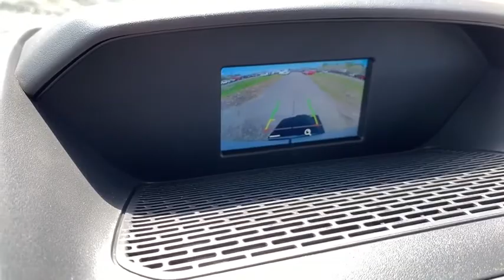2019 Ford Transit-150 near me Milford, Mendon, Worcester, Framingham MA, Providence, RI T9-628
Oxford White New 2019 Ford Transit-150 available near me in Milford, Massachusetts at Imperial Ford. Servicing the Mendon, Worcester, Framingham MA, Providence, RI area.

Imperial Ford
18 Uxbridge Rd

Transit Van trim, Oxford White exterior and Pewter interior. OXFORD WHITE, Back-Up Camera, TRANSMISSION: 6-SPEED AUTOMATIC W/OD.. ORDER CODE 101A, FIXED REAR-DOOR/FIXED PASS-SIDE CARGO... ENGINE: 3.7L TI-VCT V6, CRUISE CONTROL W/MESSAGE CENTER, RADIO: AM/FM STEREO W/SINGLE CD/SYNC. Warranty 5 yrs/60k Miles - Drivetrain Warranty; brbrbrbrKEY FEATURES INCLUDEbrbrBack-Up Camera. Third Passenger Door, Keyless Entry, Electronic Stability Control, Bucket Seats, Brake Assist. brbrbrbrOPTION PACKAGESbrbrRADIO: AM/FM STEREO W/SINGLE CD/SYNC (21), 4 multi-function display and message center (level 1 instrument cluster), SYNC Communications & Entertainment System, 911 Assist, VHR, SYNC Services, AppLink, Bluetooth, steering wheel controls, USB port and auxiliary input jack, 6 Speakers (4 Front/2 Rear), CRUISE CONTROL W/MESSAGE CENTER full trip computer and engine-hour meter, FIXED REAR-DOOR/FIXED PASS-SIDE CARGO-DOOR GLASS, OXFORD WHITE, ENGINE: 3.7L TI-VCT V6 SEIC capability (STD), TRANSMISSION: 6-SPEED AUTOMATIC W/OD & SELECTSHIFT auxiliary transmission oil cooler (STD), ORDER CODE 101A. Ford Transit Van with Oxford White exterior and Pewter interior features a V6 Cylinder Engine with 275 HP at 6000 RPM*. brbrbrbrEXPERTS ARE SAYINGbrbrThe 2019 Ford Transit is a highly versatile work van capable of fitting the needs of most small businesses. the Transit is anything but bare-bones, offering a good amount of standard equipment and technology right from the start. -Edmunds.com. brbrbrbr.brbrThe Buy For Price reflects all applicable manufacturer rebates and/or incentives (not all will qualify) and is based on retail purchase with additional dealer discounts including a $1,000 Imperial Trade Assistance Bonus for qualifying 2010 or newer trades. Our specials are available exclusively through our phone and internet department. Price subject to change if manufacturer rebates change. Lease, business and fleet acquisitions may result in a different pricing and rebate structure. Price does not include tax, title, registration, and documentation fee or other applicable fees. Vehicle must be paid in full and take same day delivery from dealer stock. No wholesalers or dealers. Call or email our phone and internet team for the most current rebate information and Imperial discounts. Our price online is for our market area only. Price cannot be combined with any other discounts or promotions. Not responsible for typographical or pricing errors. May include vehicle demonstrators. StockPrice does not include tax, title, registration, documentation fee or other applicable fees, and includes our Imperial Trade Assistance Bonus of $1,000 for qualifying 2010 or newer retailable trades. To receive advertised promotional price, the vehicle must be paid in full and take same day delivery from dealer stock. Call or email our phone and internet team for the most current rebate information and Imperial discounts. Price cannot be combined with any other discounts or promotions and is subject to change based on market value at any time without notice, customer must mention promo code in order to qualify for internet special discount. The information contained herein is deemed reliable but not guaranteed, dealer not responsible for any misprint involving the price or description of the vehicle, it's the sole responsibility of buyer to physically inspect and verify such information prior to purchasing. Transparency is our goal. NO WHOLESALERS OR DEALERS! brbr MORE ABOUT US: Imperial Cars Purchase With Confidence: 1) Free Car Fax Vehicle History Report Available For All Of Our Vehicles Online. 2) Imperial Certified All used cars go through a Rigorous 125-Point Vehicle Inspection. 3) Bottom Li  $1,000.Must trade 2010 or newer retail-able trade in. - Exp. 12/31/2020